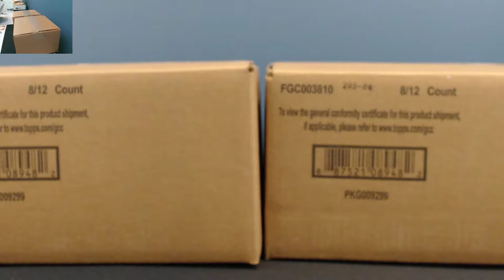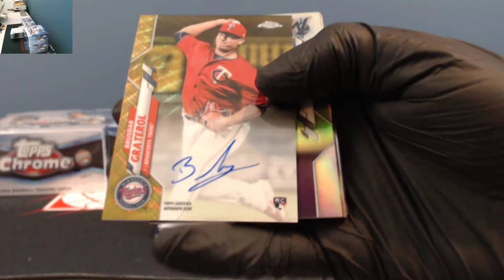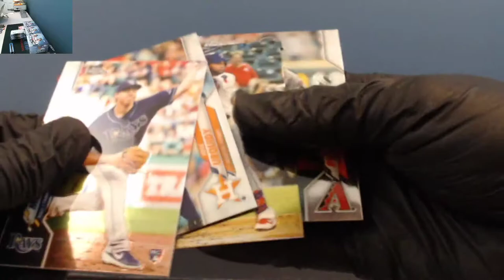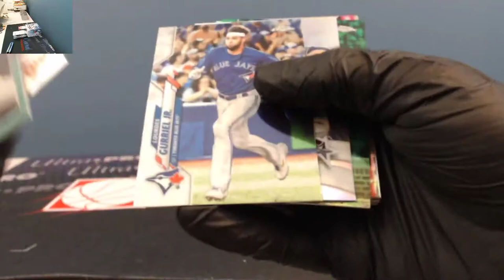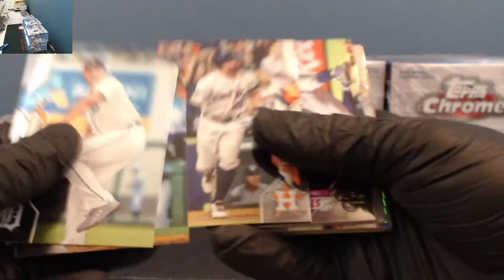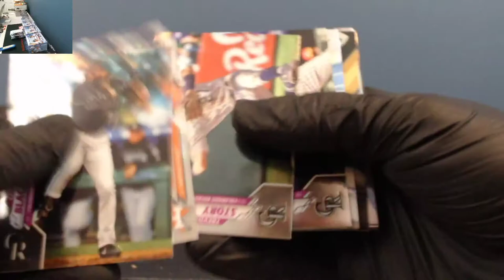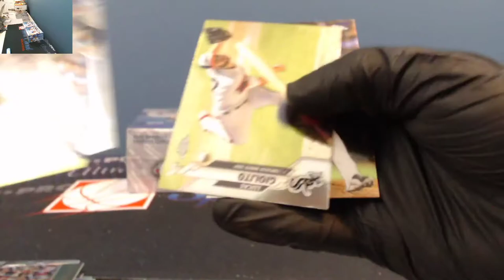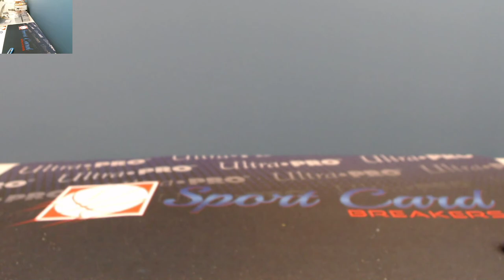2020 Topps Chrome 16 Box 2 Case Player Break August 16, 2020